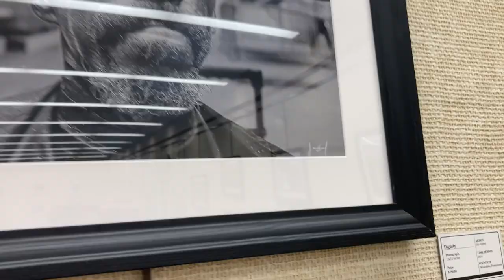Harley Davison or Leica M camera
Considering buying a Leica M and selling my Harley Davidson Could this be my last motorcycle ride? Find out in this week's video.